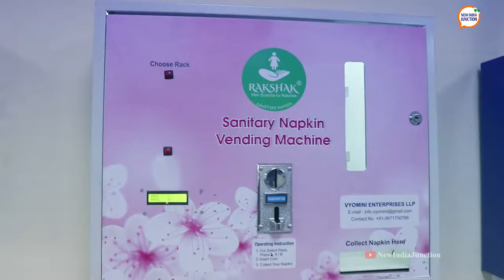Biodegradable sanitary napkin vending machine & incinerators!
Prachi Kaushik - founder of Vyomini- also distributes sanitary napkin vending machines. Moreover, to help further the Swachh Bharat mission, she also has created an incinerator which can burn the pad to save the environment. Check it out!